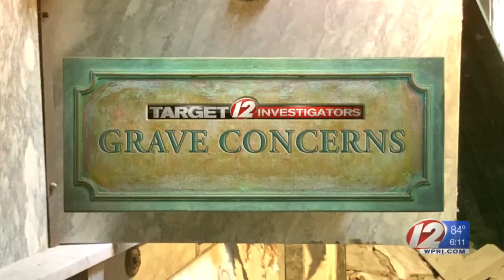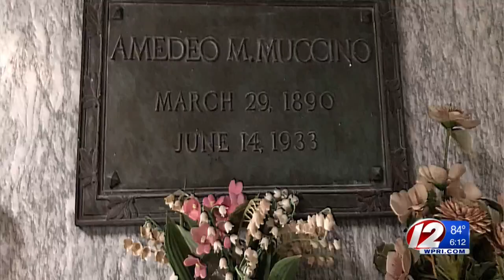Veterans in abandoned mausoleum could be moved to Exeter, RI official says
Veterans who are interred at the the abandoned Roger Williams Park Mausoleum in Cranston could be laid to rest at the R.I. Veterans Memorial Cemetery in Exeter, according to the state’s director of veterans affairs.